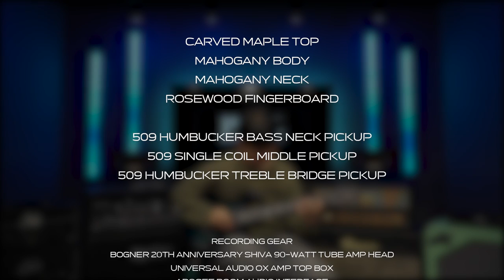이재형 (Jaehyung Lee) - Movie (PROD. SH) I PRS USA Core 509 Demo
PRS USA Core 509

Demo

PROD. SH - 'Movie'

Performed by Guitarist 이재형 (Jaehyung Lee)

Bogner 20th Anniversary Shiva 90-watt Tube Amp Head (MusicForce In Stock)